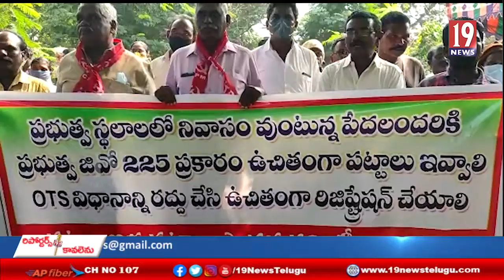ఓటిఎస్ విధానాన్ని రద్దు చేయాలనీ, కావలి పట్టణంలో సిపిఎం నాయకులు ధర్నా - నెల్లూరు జిల్లా